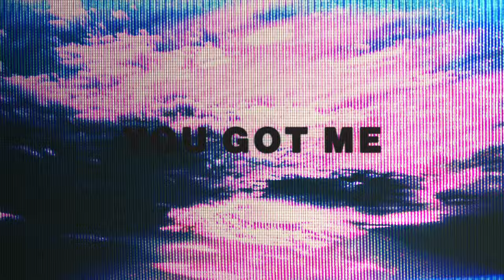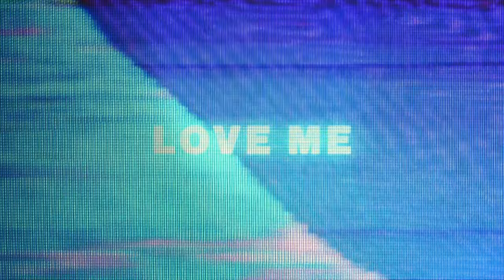Syn Cole - Do It Now (Lyric Video)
Back with the funky vibes - my new single is out today! Let me know what you think ;)